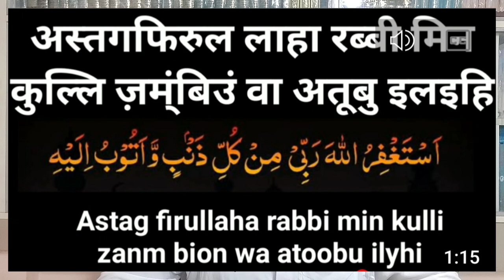Sab Se Chota Aur Asan Astaghfar ll Astaghfar Ki Fazilat ll Mufti Javed Ameeri ll Ishaat e islam